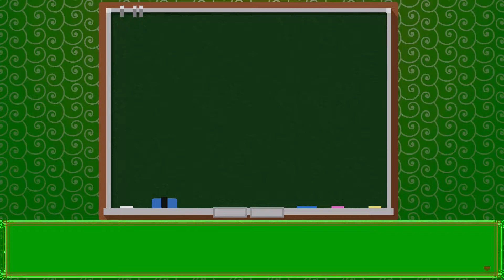ゆっくり妖怪豆知識＃5「河童に一矢報いた勇者がいた！？ 河童と所縁のある苗字」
河童に捕まったある人間、その勇気が生んだ奇跡の苗字！

●立ち絵【河城にとり（東方project）】・【河童ドラゴン】
Illust:やちゃま　様

●黒板素材
Telop.site　様

●背景・テロップ等
YouTuberのための素材屋さん　様

●SE素材
効果音ラボ　様

●BGM素材
PeriTune フリー音楽素材　様
【無料フリーBGM】牧歌的なケルト曲「Harvest2」